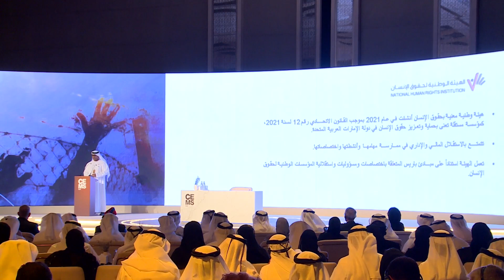كلمة سعادة مقصود كروز H.E. Maqsoud Kruse chairman National Human Rights Institute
Keynote speech  @NCEMAUAE  CEMS 2023 H.E. Maqsoud Kruse chairman National Human Rights Institute  سعادة مقصود كروز رئيس الهيئة الوطنية لحقوق الإنسان خلال قمة إدارة الطوارئ والأزمات - أبوظبي 2023